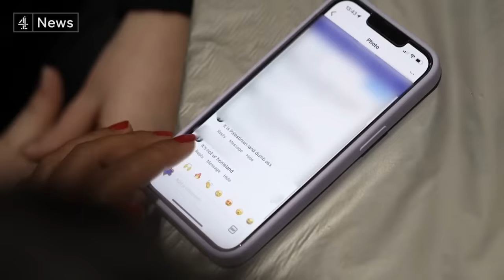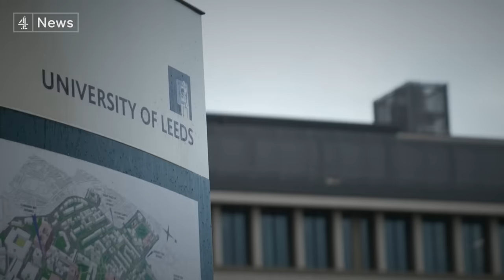Islamophobia and Antisemitism reports soar as students say campuses feeling hostile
"If you look at the scale of the intimidation which Jewish people are facing - we should be treating this as a national emergency."

That's according to the Government's advisor on political violence - against a backdrop of soaring reports of Antisemitism and Islamophobia since the Israel Hamas war began. Hate speech has surged online, while students say campuses are becoming increasingly hostile places too.

Our communities editor Darshna Soni has been talking to students about their experiences at universities in Birmingham and Leeds - and a warning - it contains language which viewers may find offensive.